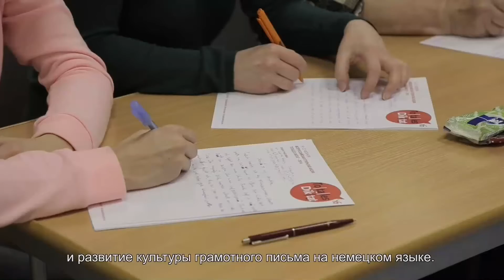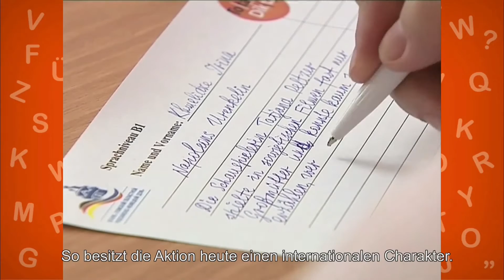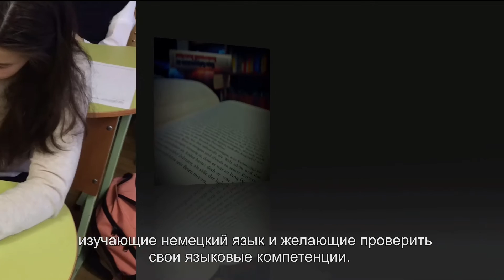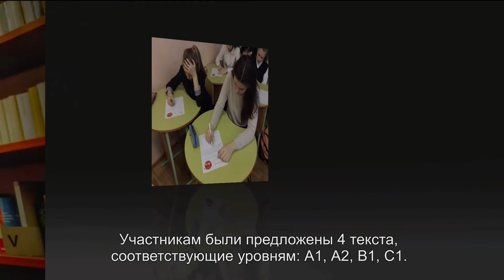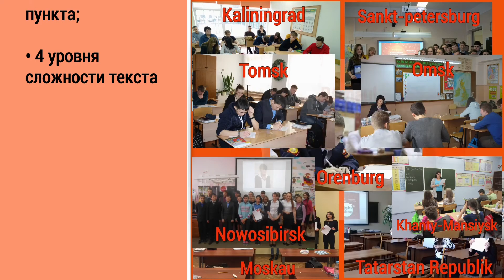Totales Diktat (2016)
19–21 февраля 2016 года прошла открытая всероссийская акция «Totales Diktat». Мероприятие, призванное популяризировать немецкий язык и развить культуру грамотного письма на немецком языке, собрало более 25 тысяч участников из более 60 регионов России, других стран СНГ и Европы.